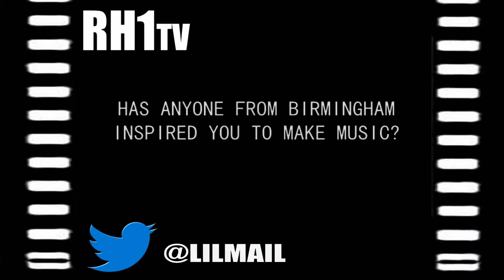RH1TV TALKING W/LIL MAIL THE HOOD CELEB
RH1TV BRINGS YOU LIL MAIL THE HOOD CELEB .WE TALK ABOUTHOW HE GOT STARTED,UPCOMING PROJECTS BHAM ALA MOVEMENT ECT...